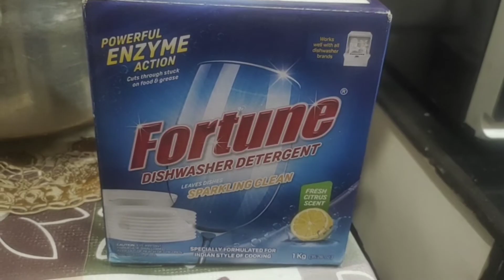डिशवॉशर खरीद कर पछताना पड़ा?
# lg dishwashe Dishwasher mein bartan rakhne ka tarika..how to load dishwasher
lg dishwasher
dishwasher mein bartan kaise rakhein
Indian kitchen mein dishwasher ka useDiswaher kaise chalayel
Do ask me if you have queries regarding dishwashe
use fortune detergent powder
fortune salt
fortune shiner